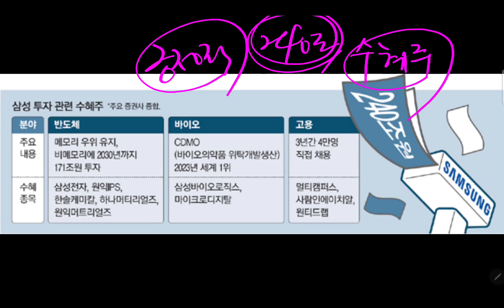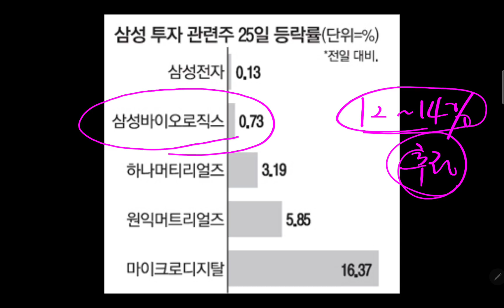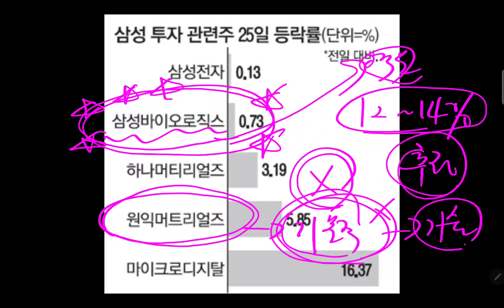삼성전자 240조 투자로 수혜받을 기업은 어디일까? 이 기업에 투자해야 하나?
감사합니다.